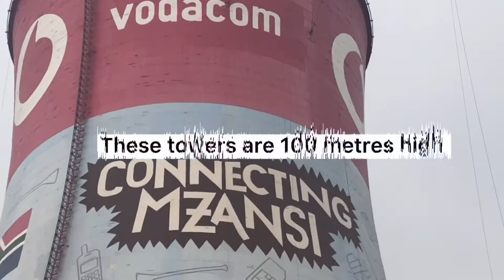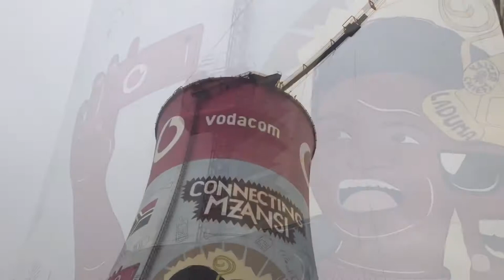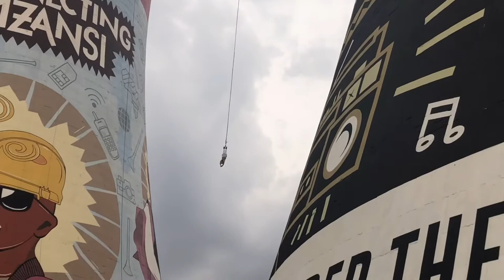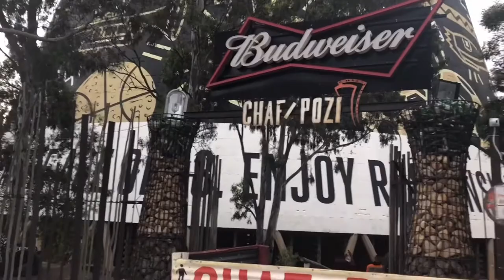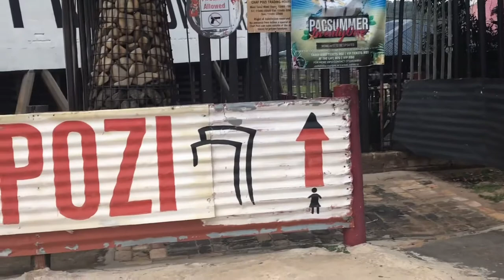SOWETO | Things to do In Johannesburg | Places to go when you’re In Johannesburg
Hi explorers, Soweto has been on my travel list for years but last week I managed to go there. I left home at around 11AM to JOBURG, to catch a Taxi. I was like a kid in a candy store. I was so excited!! I took a Taxi to Orlando East but when I reach there the weather started changing. I spend only 30 minutes there and I knew I had to leave, otherwise the rain will catch me .

I took another Taxi which too me to Vilakazi Street but it was raining cats and dogs . I really wanted to walk on the street of Vilakazi, so I thought let me just find somewhere and wait for an hour , maybe the rain will go but alas! It kept on raining . I managed to take some footages and here I am , sharing them with you .